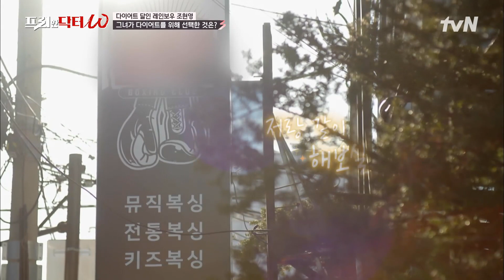다이어트 달인 레인보우 조현영! 다이어트를 위해 복싱을 선택한 이유? #[tvN]프리한닥터W EP.47 | tvN 220330 방송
[프리한 닥터M] 매주 (월) 아침 9:00
[프리한 닥터T]  매주 (화) 아침 9:00
[프리한 닥터W] 매주 (수) 아침 9:00